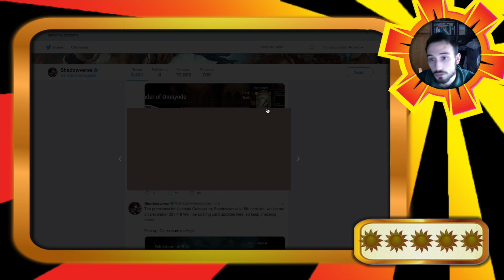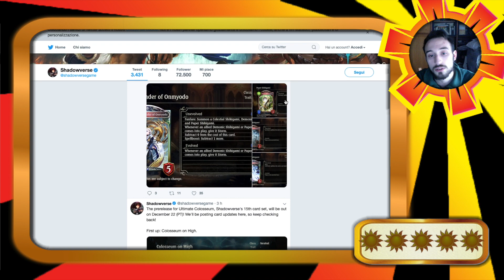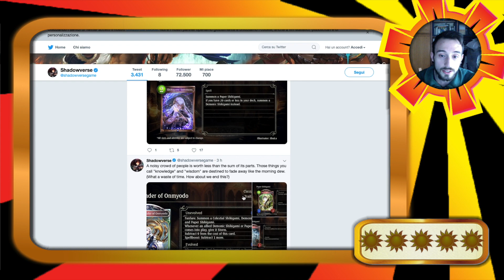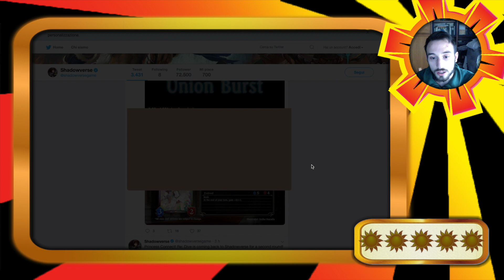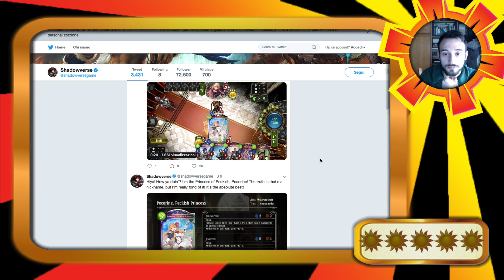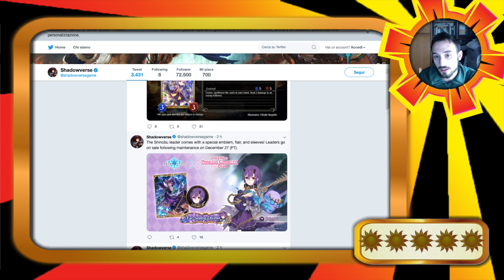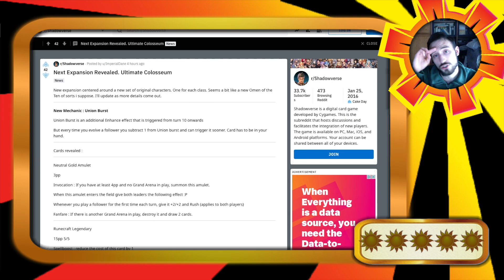SHADOWVERSE ITA - Ultimate Colosseum CARD REVIEW #1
Iniziano gli spoiler della nuova espansione, Ultimate Colosseum.
Il concept e le carte rivelate sembrano essere interessanti ma credo sia ancora troppo presto per farsi un'idea. Voi cosa ne pensate? Scrivetelo con un commento ;)

Shadowverse è un gioco di carte online gratuito basato principalmente su opere della cygames (come rage of bahamut e granblue fantasy) che presenta artwork in stile manga/anime/fantasy.
Disponibile su steam , app store e play store.